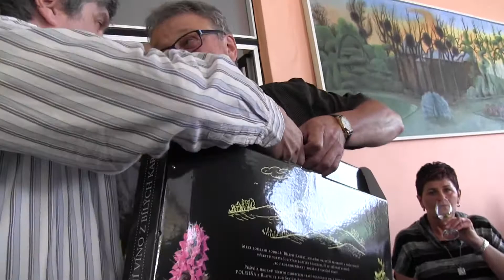JEŽOV-oslava "60" folklorního moravského bohatýra z Kyjovska-JURKY PETRŮ 4.